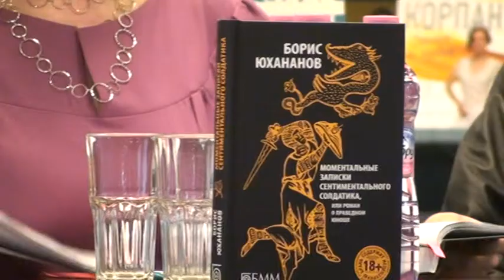Дом книги. Презентация книги Борис Юхананова "Моментальные записки сентиментального солдатика"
Борис Юхананов. "Моментальные записки сентиментального солдатика". 2015
Армейский дневник режиссера, написанный в 1980-е от имени Никиты Ильина.

Никита воспитан на произведениях Льва Толстого и Томаса Манна, мечтает снимать кино, а ему приходится терпеть ежедневную муштру на плацу, придирки офицеров, отупляющие политзанятия и дедовщину. Переживания и личные потери становятся для него опытом самопознания.

Борис Юхананов о романе-дневнике:
«Предоставляю вниманию читателя записки некоего молодого человека по имени Никита Ильин. Содержание этих записок показалось мне необычайно существенным. В этом романе о праведном юноше спрятана история посвящения души. История обретения и потери святого сознания. Предлагаю читателю ознакомиться с этими записками, ничего определенного ему не обещая, но как бы приглашая проделать эксперимент над своим внутренним чувством интереса к другому человеку, во всём от меня самого отличному, но в чём-то, быть может, — как это не покажется мне же самому странным — подобному мне! Иногда свежие строки дневника самоубийцы притягивают неудержимо, как магнит притягивает железные опилки. Что это? Сила искусства? Сила жизни? Сила человеческого характера, выявленная в совершённом действии, ошеломляющем в своей простоте и безумстве?»